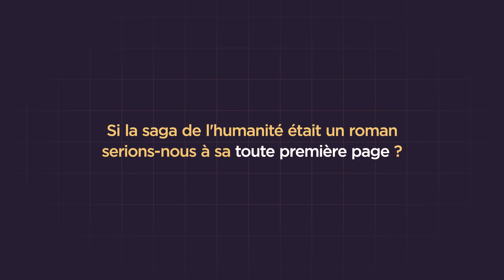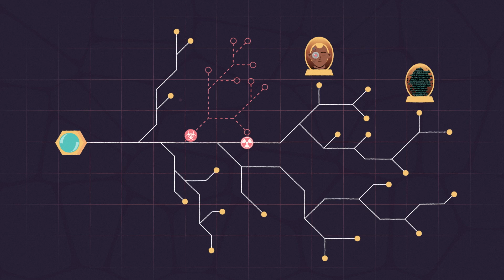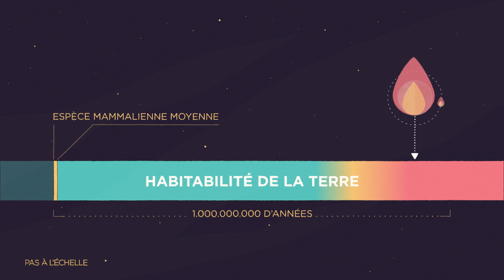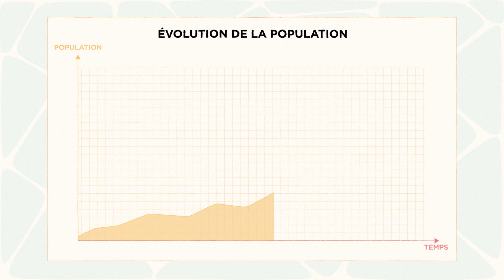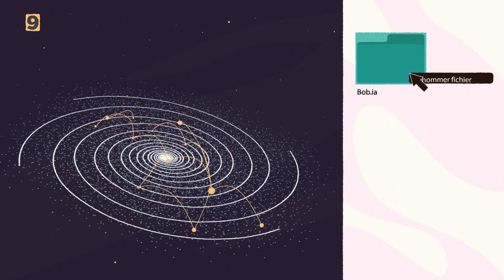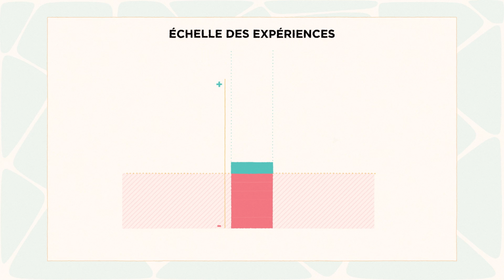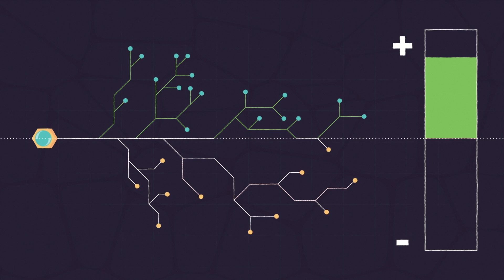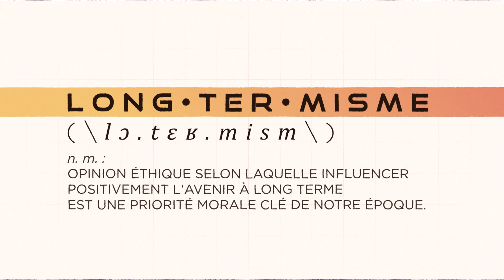Nous sommes à la toute première page de la saga de l'Humanité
00:00 Le potentiel de l'humanité
01:41 Longévité possible de l'humanité
04:33 Le nombre de descendants possible
06:31 La qualité de vie possible dans les futurs lointains

La série "Longtermisme" produit par The Flares a été rendu possible par le soutien de Open Philanthropy.

💡 SOURCES & RÉFÉRENCES 💡

➡ 1. Découverte des plus anciens fossiles d’Homo Sapiens
➡ 2. Les estimations de la durée de vie moyenne des espèces de mammifères vont de 0,6 million d'années (Barnosky et al., 2011) à 1,7 million d'années (Foote & Raup, 1996)
➡ 3. Le futur de la Terre
➡ 4. Histoire de l’exploration spatiale
➡ 5. The Edges of Our Universe, (Ord, 2021)
➡ 6. Les 5 époques de l’Univers
➡ 7. The Five Ages of the Universe: Inside the Physics of Eternity, (Adams & G. Laughlin, 1999)
➡ 8. Astronomical Waste, (Bostrom, 2003) - The Case for Strong Longtermism, (Greaves, MacAskill, 2021, p. 8).
➡ 9. Sharing the World with Digital Minds, (Shulman, Bostrom, 2020) - The age of Em (Hanson, 2016)
➡ 10. Histoire de l’amélioration des conditions de vie
➡ 11. Existential Risk and Existential Hope: Definitions (Cotton-Barratt, Ord, 2015)

🌎 SUIVEZ-NOUS 🌎

🔊 PODCAST AUDIO 🔊

👩‍🚀 QUI SOMMES-NOUS ? 👨‍🚀

📧 CONTACTEZ-NOUS 📧

Si la saga de l’humanité était un roman, serions-nous à sa toute première page ? La civilisation sera-t-elle toujours présente dans un milliard d’années ? Vous doutez peut-être du fait que notre espèce puisse survivre très longtemps, encore moins que nous vivrons un jour sur d’autres planètes, ou que la vie de nos descendants puisse être bien meilleure que la nôtre. Mais pour dépasser de simples intuitions, est-il possible de cartographier le potentiel de l’humanité de la façon la plus précise possible ? Il ne s’agit pas de déterminer le futur le plus probable de la civilisation ou de faire des prophéties, mais simplement de considérer la taille quantitative et qualitative de ce qui est...